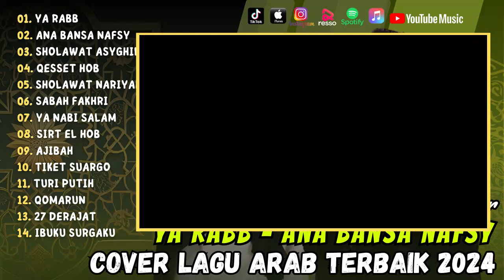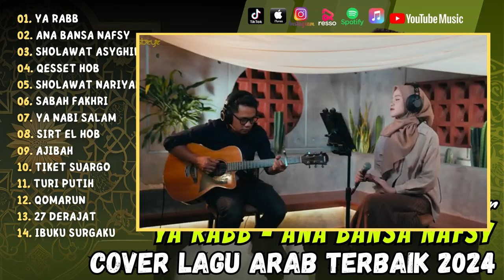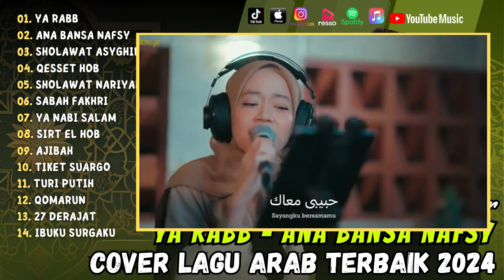YA RABB (GUITAR VERSION) - ANA BANSA NAFSY | ALMA ESBEYE FT MUNAWWIER | FULL ALBUM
01. Ya Rabb
02. Ana Bansa Nafsy
03. Sholawat Asyghil
04. Qesset Hob
05. Sholawat Nariyah
06. Sabah Fakhri
07. Ya Nabi Salam
08. Sirt El Hob
09. Ajibah
10. Tiket Suargo
11. Turi Putih
12. Qomarun
13. 27 Derajat
14. Ibuku Surgaku